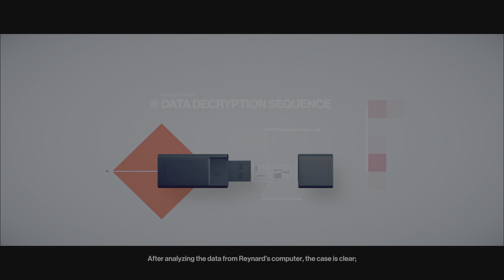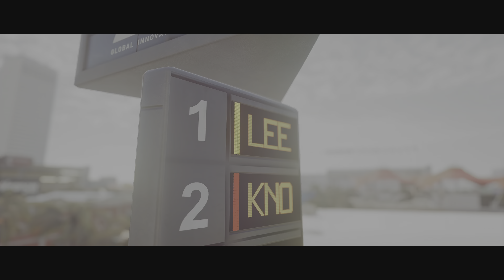LETS PLAY: HITMAN - MIAMI - THE FINISH LINE - THE PERFECT MACHINE - THE MUNCHIES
"Good afternoon, 47. Your destination is the annual Global Innovation motor race in Miami, Florida. After analyzing the data from Reynard's computer, the case is clear; the Providence defectors are Robert and Sierra Knox, head of robotics developer Kronstadt Industries.
A visionary inventor and technological innovator, Robert Knox has spearheaded Kronstadt Industries to the bleeding edge of technological development. His equally brilliant daughter, Sierra, is not only a financial wizard but also a fiercely competitive race car driver, with a fiery temper to match. Kronstadt enjoys enormous popularity with global consumers. However, few are aware that the company is also one of the world's leading suppliers of next-gen military tech.
Last year, despotic ruler, Jin Po, employed prototype Kronstadt drones against peaceful civilian protestors in the now-infamous "Tungan Valley incident." And although it has yet to be proven, there is little doubt that the Knoxes personally brokered the deal, making them complicit in a war crime. It is unclear why the Knoxes would betray their masters, but likely, the fear of being next on the shadow client's hit list has pressured them to cut a deal with the enemy.
Undoubtedly, with Kronstadt Industries on their side, the militia will increase their attacks ten-fold, and so our contract obligates us to retire Robert and Sierra Knox and contain the damage they may inflict on Providence. I will leave you to prepare."

Hey everyone, it’s Napoleon! In this playthrough of Hitman 2, I navigate "The Finish Line," executing two clever mission stories. First, I infiltrate the Kronstadt pit crew through A Perfect Machine to sabotage Sierra Knox’s car, causing a fatal crash mid-race. Then, in The Munchies, I lure Robert Knox to his favorite street food stand, posing as Florida Man, and poison his beloved coconut balls for a deadly snack.
I infiltrate the Kronstadt team by taking a mechanic's uniform and stepping in to replace a pit crew member. My target? Sierra Knox’s race car. After carefully sabotaging one of the wheels during the pit stop, I ensure a fatal accident during the race, taking her out in dramatic fashion.
For Robert Knox, I take on the guise of Florida Man, a food vendor with a stand in the bayside area. I prepare a special batch of poisoned coconut balls and wait for Knox to return, where he unknowingly indulges in his last snack.

he Finish Line offers a thrilling mix of high-speed action and creative stealth kills. This playthrough showcases the excitement of Hitman 2’s unique gameplay, from sabotage in the pit lane to a lethal food poisoning, all while remaining in control of the situation.